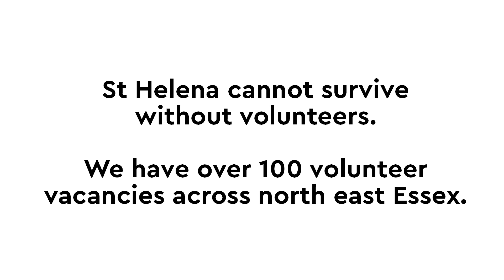Do Good to Feel Good by volunteering at St Helena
How much of your time would you give to change a life? In fact, what if you could not only change one life by giving up some free time each week, but you could change a number of lives, including your own?

Improve your mental, physical and emotional wellbeing, meet wonderful new people, learn valuable new skills and change lives by volunteering at St Helena. With over 100 volunteer vacancies across north east Essex, we need volunteers like you to survive!